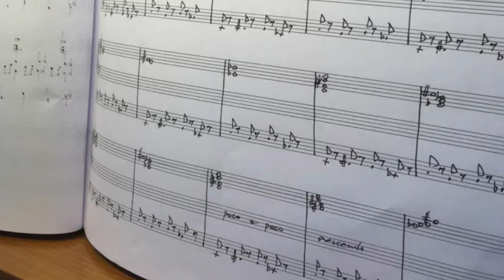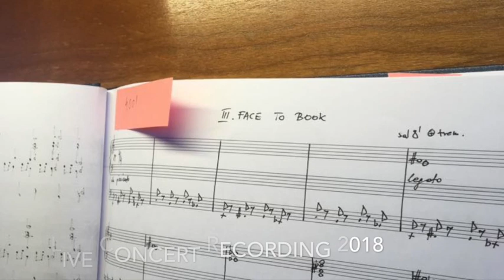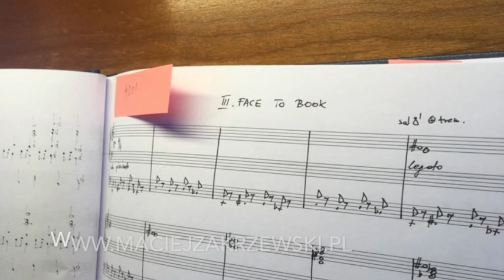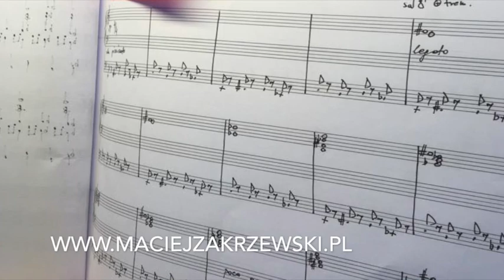Zakrzewski "Face to book"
Maciej Zakrzewski: "Face to book" from "The Allegories" for organ
Live concert recording 2018